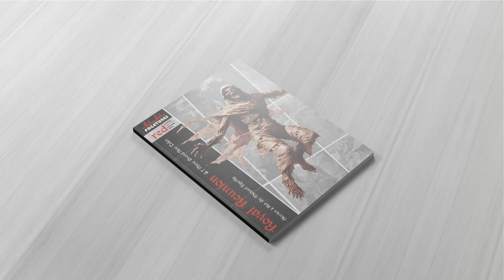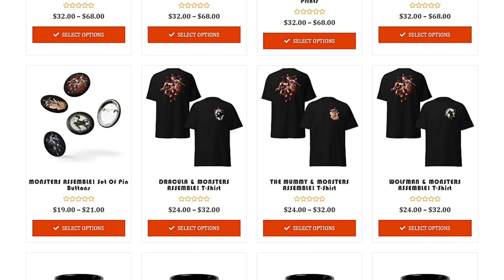THE VILLAGE THAT TIME FORGOT- A Hauntingly DISTURBING Scary Cosmic Story | CREEPYPASTA AUDIO HORROR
CreepyPasta Stories 2024: THE VILLAGE THAT TIME FORGOT Full Episode Cosmic Folk Horror Audiobook |

"The Village That Time Forgot"

A wanderer seeking solace in the Tongass National Forest, stumbles upon the hidden village of Blackwood, seemingly untouched by time. As he becomes part of the village's idyllic existence, he discovers a dark secret – a malevolent pact with a cosmic entity named Dreganuk, binding the villagers to an accelerated cycle of life and death. Torn between the enchantment of Blackwood and the cosmic forces at play, Thomas devises a daring plan to confront Dreganuk.
💢 Artwork and story credits:
👉Michael Zigerlig

Give this scary story a thumbs up if you enjoyed listening 👍